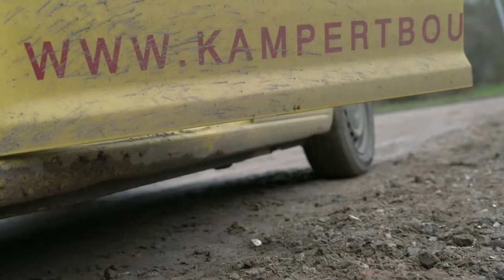Leon | Zij-instromers in de bouw | Bouwend NL / Kies je kans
Er is dringend behoefte aan mensen voor de bouw. Zij-instromers vertellen voor Bouwen NL/ Kies je kans in deze video's over hun werk of opleiding.